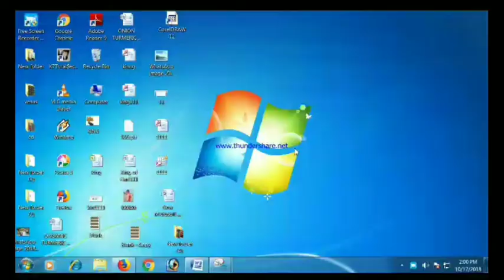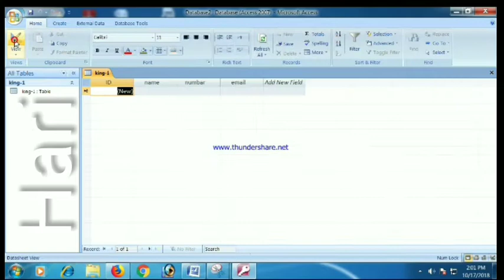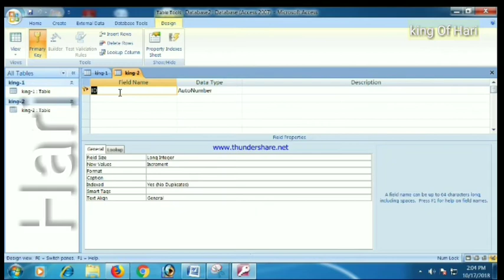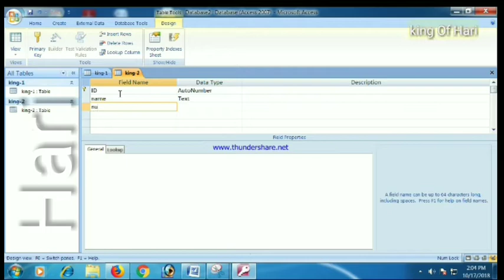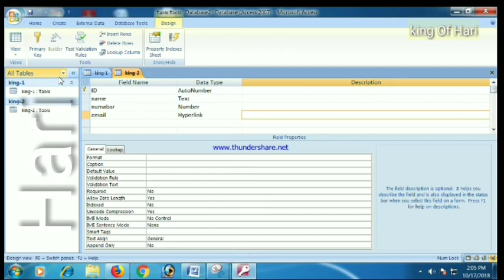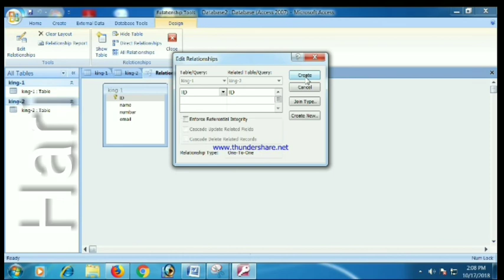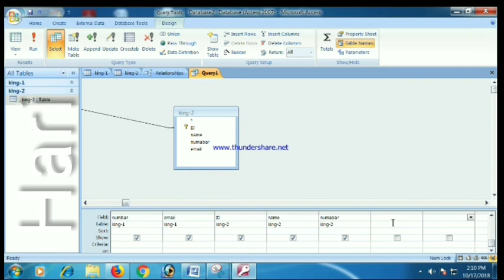Microsoft Access full details..... !!